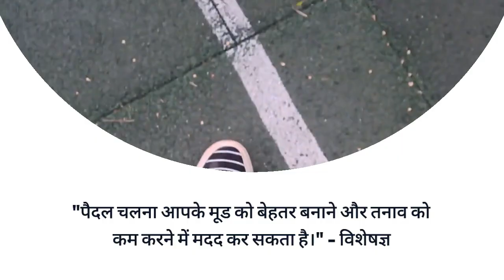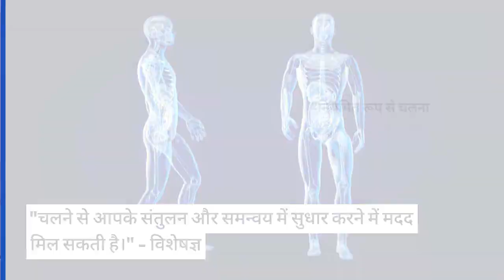"रोजाना पैदल चलने मात्र से शरीर में होने लगते हैं ये 7 बड़े बदलाव, बीमारियां होने लगती हैं गायब"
For more information about health and fitness in English
youtube,Google,Baidu,Incursion,Information,स्वस्थ जीवन का सबसे सरल तरीका हिंदी में,The Simplest Way to a Healthy Life in Hindi,8 Simple Steps to a Healthier Lifestyle,Watch Your Weight,Make Smart Food Swaps,Get the Exercise Advantage,Stand When You Can,Sleep Enough But Not Too Much,Break Bad Habits,Handle Stress,Avoid Air Pollution,अपना वजन देखें,स्मार्ट फूड स्वैप करें,व्यायाम लाभ प्राप्त करें,जब आप कर सकते हैं खड़े हो जाओ,नींद ज्यादा ले लेकिन बहुत ज्यादा नहीं
Description
we bring to you expert-backed information on health conditions, alternative therapies, beauty and oral health. all type disease symptoms information.
हम आपको स्वास्थ्य स्थितियों, यौन समस्याओं, वैकल्पिक चिकित्सा, सौंदर्य और मौखिक स्वास्थ्य पर विशेषज्ञ-समर्थित जानकारी लेकर आते हैं। सभी बीमारी के लक्षणों की जानकारी सभी उपयोगी युक्तियों और युक्तियों के लिए हमारे स्वस्थ जीवन का नेतृत्व करने के लिए हमारे चैनल की सदस्यता लें।